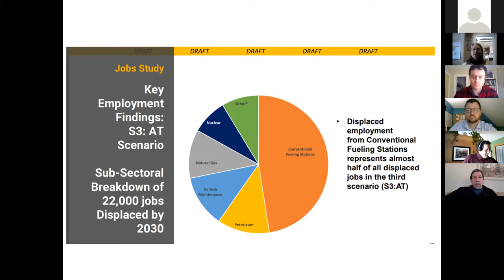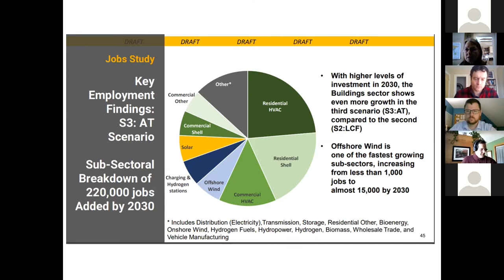Transition to a Great Paying Green Job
Hear directly from people who have already made the jump and found exciting and profitable opportunities in this clean-tech era as they explain how to get the skills, and the breaks you’ll need to grab these incredible opportunities.